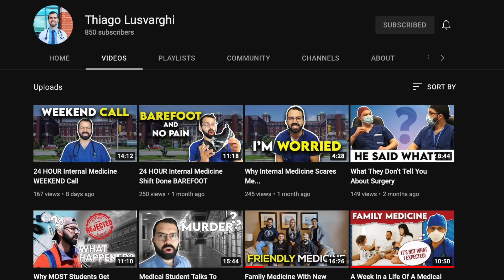How to get into UNIVERSITY of OTTAWA's Medical School (ft. Thiago Lusvarghi - uOttawa Med Student)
0:00 Timestamps
0:28 Admission Stats
1:11 Overview
2:05 Prerequisites
2:49 GPA
3:51 NO MCAT
4:16 CASPer
4:36 ABS
5:11 References
5:43 Interviews
6:14 DECISION TIME
6:50 Thiago Lusvarghi
7:03 Question #1
8:00 Question #2
9:19 Question #3
11:34 Question #4

💀WE ALSO MADE A MED SCHOOL GUIDE FOR ALL MED SCHOOLS IN ONTARIO: